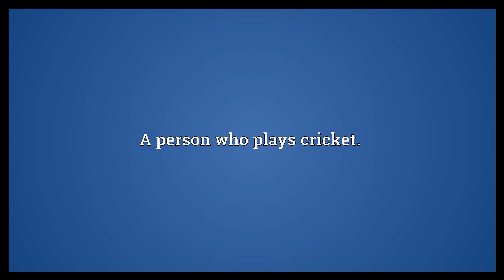Cricketer Meaning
Video shows what cricketer means. A person who plays cricket..  Cricketer Meaning. How to pronounce, definition audio dictionary. How to say cricketer. Powered by MaryTTS, Wiktionary